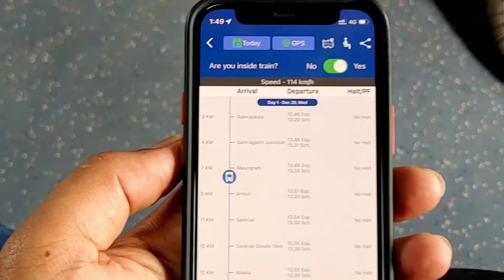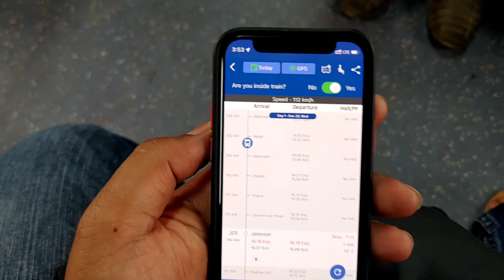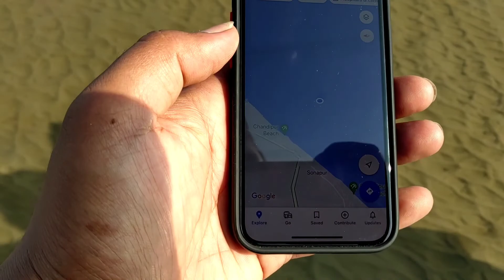Chadipur Simlipal vlog Part 1|| চাদিপুর সিমলিপাল কিভাবে যাবেন সম্পূর্ন তথ্য বাংলায়|| vlog 51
Chadipur Simlipal vlog Part 1|| চাদিপুর সিমলিপাল কিভাবে যাবেন সম্পূর্ন তথ্য বাংলায়||Sarkar Siblings